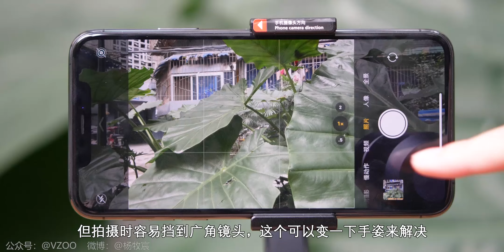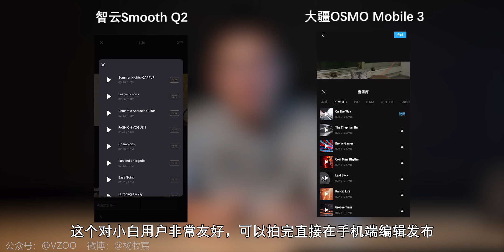最小手机稳定器？智云Q2、大疆Osmo Mobile 3对比测评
你需要手机稳定器么？智云Q2号称最小手机稳定器，和大疆Osmo Mobile 3比怎么样？